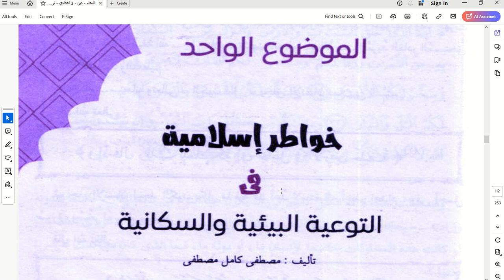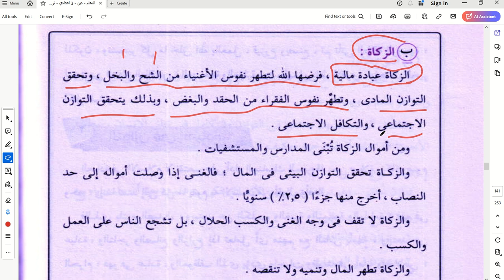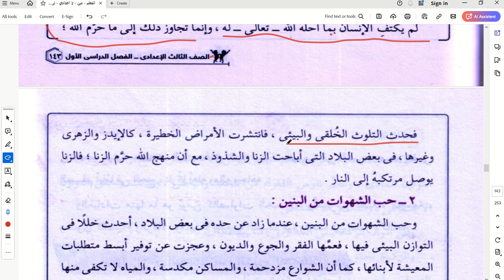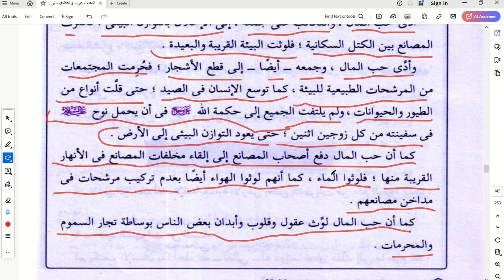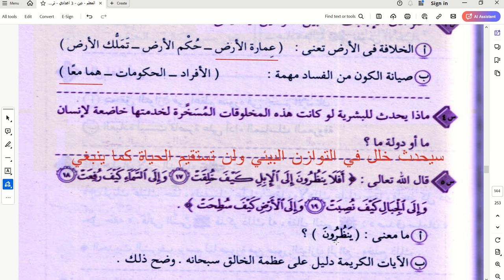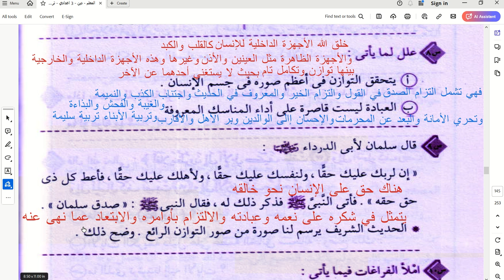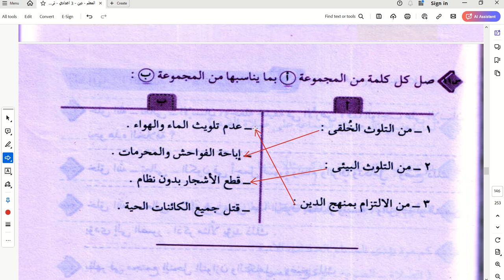التوازن البيئي في الإسلام \ الباب الأول من خواطر إسلامية \ للصف الثالث الإعدادي\ مع حل الأسئلة 2025